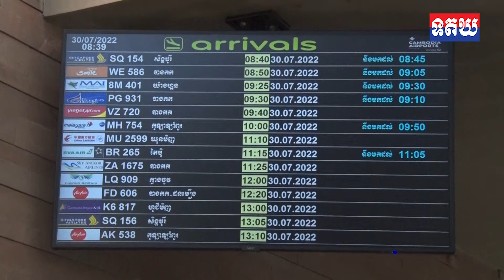លោកជំទាវ អនុរដ្ឋមន្ត្រីការបរទេសនៃប្រទេសប៉ាពួញ៉ូហ្គីណេ និងគណៈប្រតិភូ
លោកជំទាវ អនុរដ្ឋមន្ត្រីការបរទេសនៃប្រទេសប៉ាពួញ៉ូហ្គីណេ និងគណៈប្រតិភូ អញ្ជើញមកដល់អាកាសយានដ្ឋានអន្តរជាតិភ្នំពេញនៃព្រះរាជាណាចក្រកម្ពុជាប្រកបដោយសុវត្ថិភាព ដើម្បីចូលរួមកិច្ចប្រជុំរដ្ឋមន្ត្រីការបរទេសអាស៊ានលើកទី55 និងកិច្ចប្រជុំពាក់ព័ន្ធក្នុងក្របខណ្ឌអាស៊ាន។